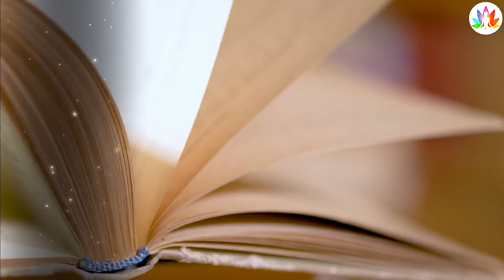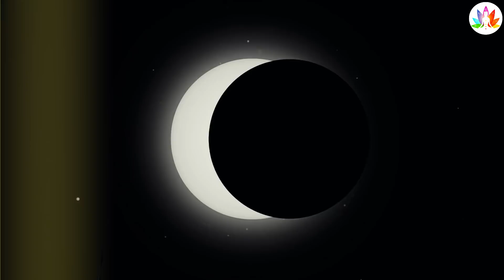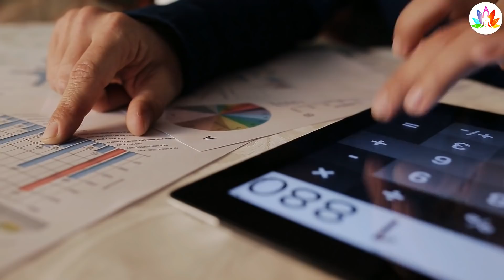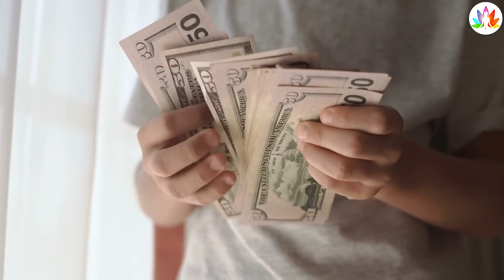16 मई को 90 साल बाद दिखेगा बैसाख पूर्णिमा का चांद, इन 4 राशियों की लगेगी लाटरी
16 मई को 90 साल बाद दिखेगा बैसाख पूर्णिमा का चांद, इन 4 राशियों की लगेगी लाटरी